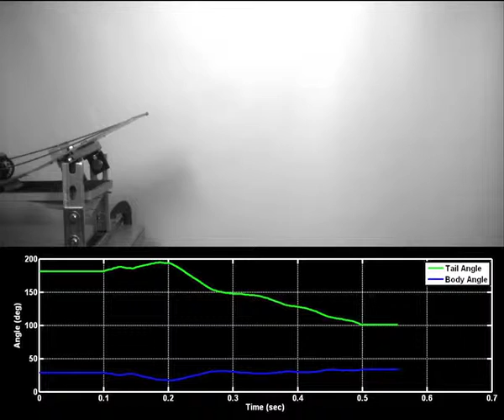Agama Robot Pitch Control Supplementary Video 4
A side view of robot driving off an inclined ramp with an active tail. The robot receives a nose-down perturbation but transfers angular momentum to the tail angle to hold the body angle constant. The first sequences are real time. Playback sequences are real time, 4× slowed, and 20× slowed.

Thomas Libby, Talia Moore, Evan Chang-Siu, Deborah Li, Daniel Cohen, Ardian Jusufi & Robert Full. (2012) Tail-assisted pitch control in lizards, robots and dinosaurs. Nature 481, 181--184. COPYRIGHT NATURE 2012.